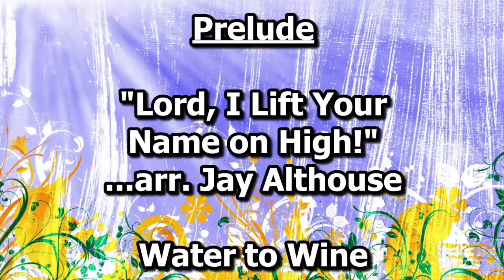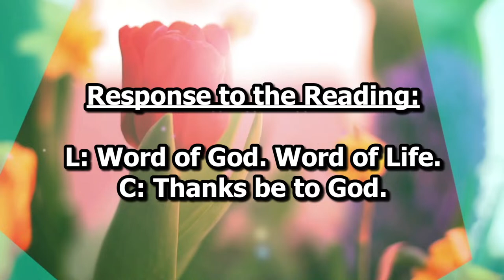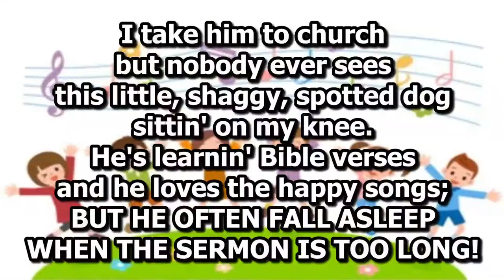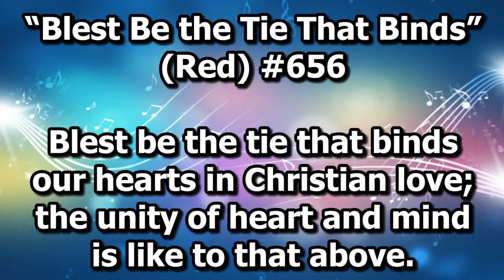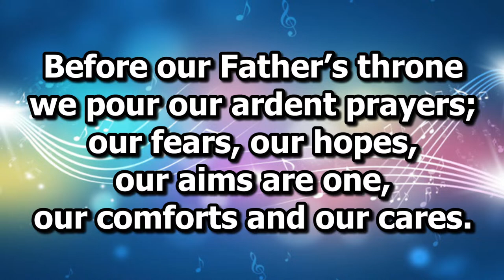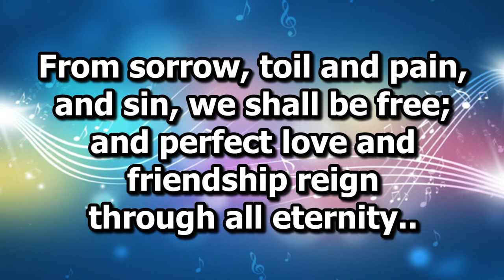Cana Homecoming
ELCA, Lutheran, Special Worship Service

Series: Worship Services
Preacher: Pastor Ron Strobel
Categories: Special Worship Service
Location: Cana Evangelical Lutheran Church, 2119 Catalpa Dr, Berkley, Michigan, 48072